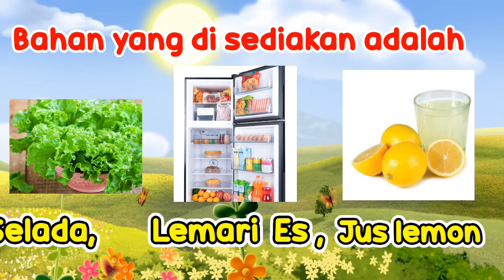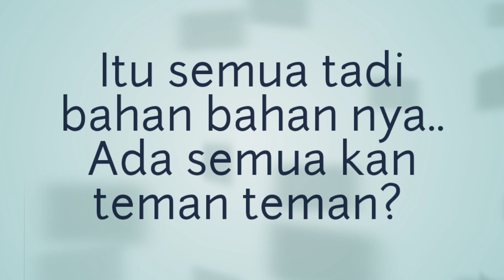Tips Cara Membuat Sayur Selada Selalu Segar | Tutorial Dapur Menyimpan Sayur Selada agar Segar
Tips Cara Membuat sayur selada selalu segar